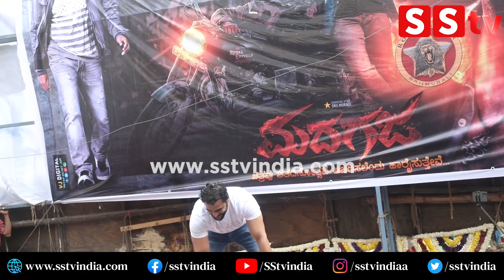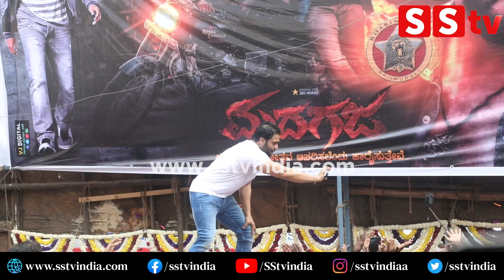Srimurali : ಫ್ಯಾನ್ಸ್ ಜೊತೆ ಶ್ರೀಮುರಳಿ ಸ್ಟೆಪ್ ಹಾಕೋವಾಗ | Madagaja Release | Fans Celebration | SStv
Madagaja Release:ಫ್ಯಾನ್ಸ್ ಗಳನ್ನೂ ತಬ್ಬಿ ಸೆಲ್ಫಿ ತೆಗೆದ ಮದಗಜ | Srimurali | Fans Celebration | Selfie | SStv

bangalore
Karnataka fans
Production by:-
SStv
-: SStv PRODUCTIONS :-